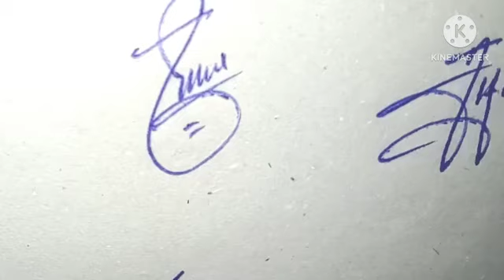Altamash name signature with arooj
In this captivating signature style video, we delve into the world of artistic expression through calligraphy and design. The elegance of the "Altamash" signature takes center stage as we explore various techniques and creative approaches. Whether you're a signature enthusiast, calligraphy connoisseur, or simply intrigued by the art of personal branding, this video offers a step-by-step journey into crafting a unique "Altamash" signature. Discover the harmonious blend of fonts, flourishes, and techniques that make this signature a work of art. Join us on this artistic voyage and learn how to create a distinctive "Altamash" signature that reflects your individuality and style. Unlock the secrets of signature design and elevate your personal branding game with this immersive and educational video.